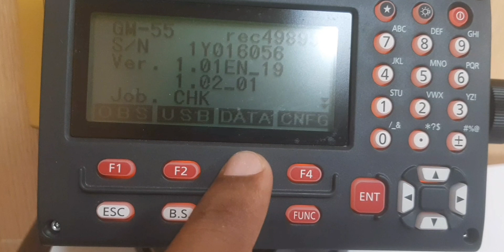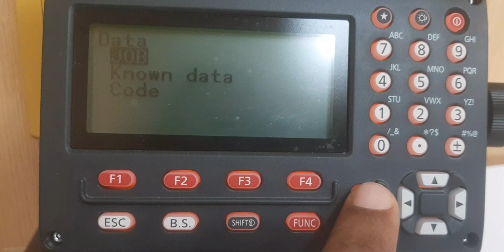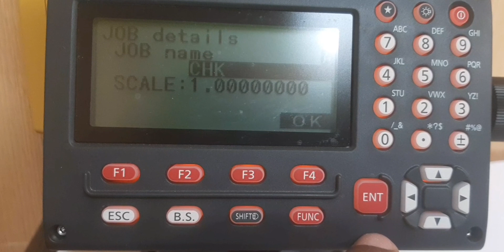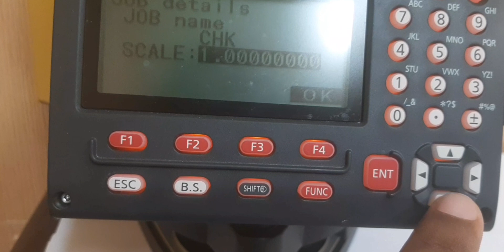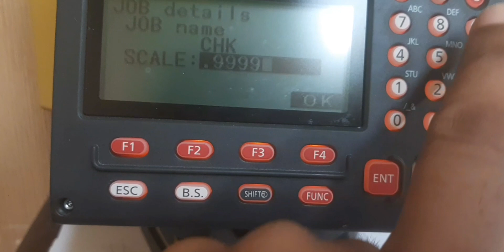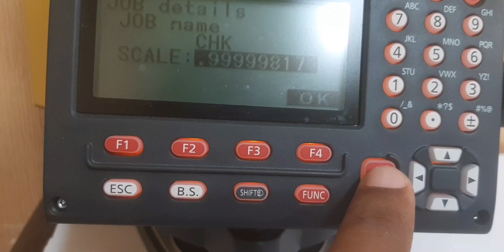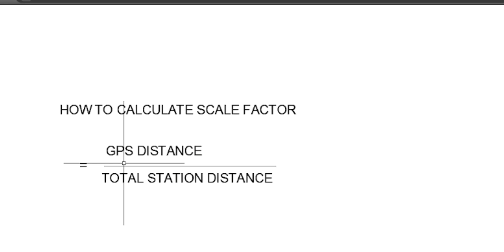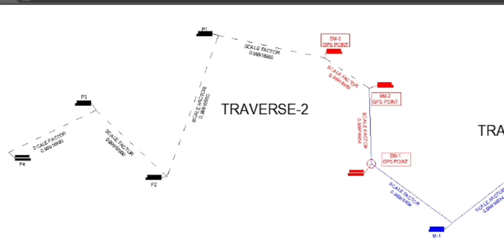What is scale factor and how to change scale factor in topcon and sokkia total station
what is scale factor

how to calculate scale factor

why use scale factor

how to change scale factor of topcon total station

how to change scale factor of sokkia total station